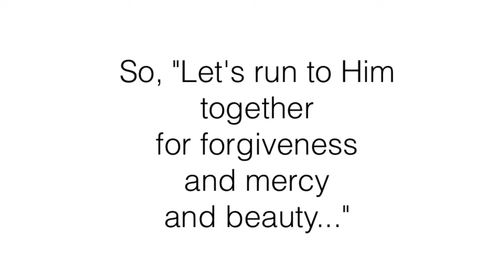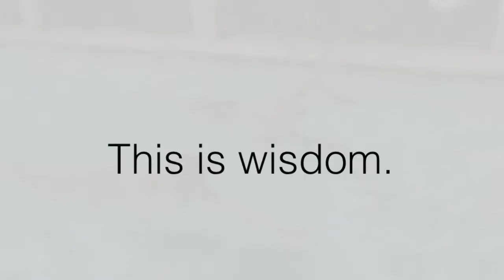The Only Good Father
Jackson Eric Blick - God is the only Good Father - as fathers and grandfathers, our job is to run to the savior together with our young ones.  That is wisdom.